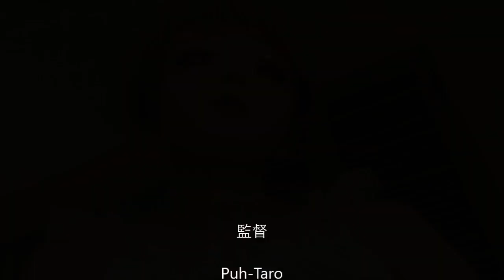kigurumi mask DOLLKII WB Parisdoll 5MR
これは白童という名前のドールマスクらしいです。
とてもかわいいお顔ですよね。